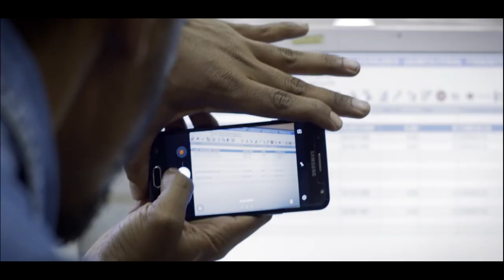EU SINTO MUITO - TRAILER NACIONAL 2020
Na trama, Júlio (Rocco Pitanga) é um cineasta produzindo um documentário sobre o Transtorno de Personalidade Borderline. Para isso, ele acompanha três pessoas que apresentam alguma crise e/ou instabilidade emocional, que têm dificuldades em manter relações interpessoais, seja por terem sofrido algum tipo forte de trauma ou não. Quanto mais o jovem acompanha seus personagens, mais ele entende como funcionam seus relacionamentos, a forma com que lidam com o tratamento, as crises e como o Borderline se manifesta em situações cotidianas.

Direção: Cristiano Vieira
Roteiro Cristiano Vieira , Antônio Balbino
Elenco: Juliana Schalch , Rocco Pitanga , Carolina Monte Rosa